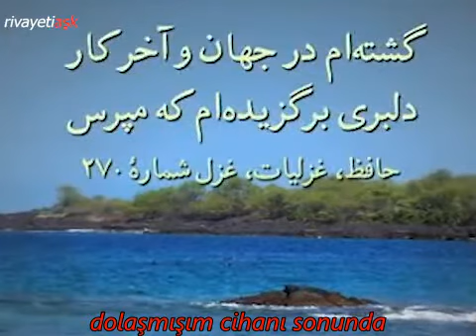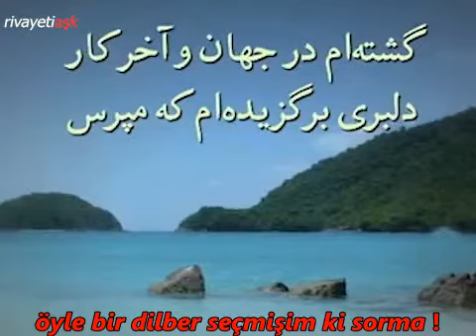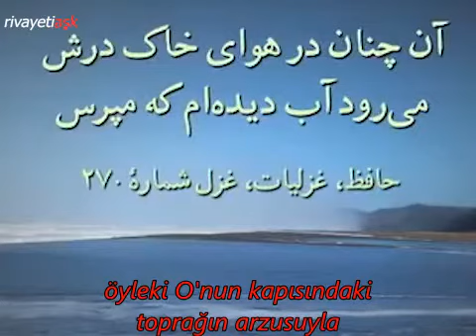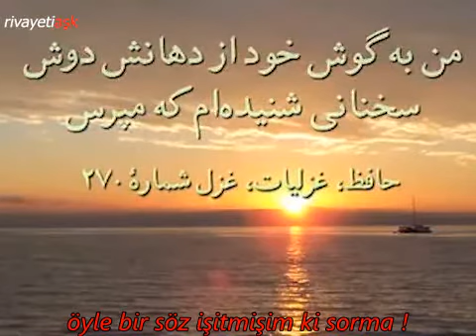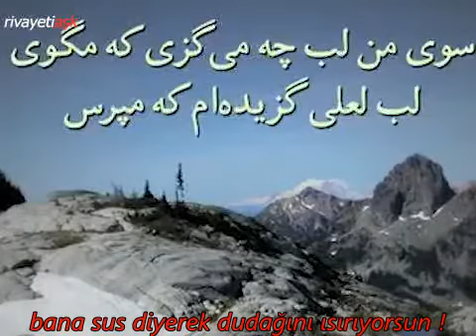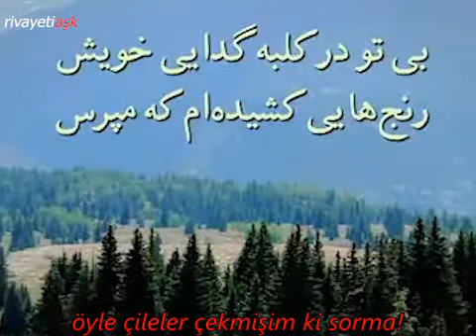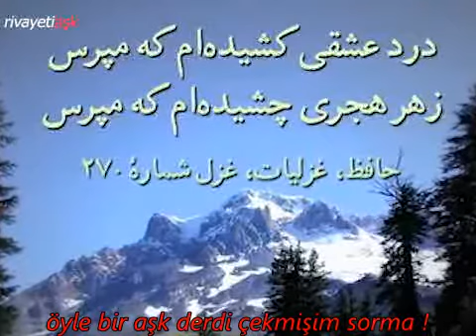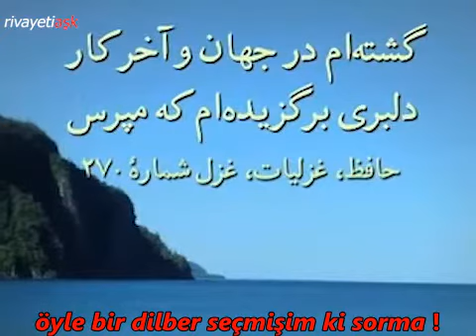öyle bir aşk derdi çekmişim ki sorma ! hafız gazel 270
درد عشقی کشیده‌ام که مپرس
öyle bir aşk derdi çekmişim sorma
زهر هجری چشیده‌ام که مپرس
öyle bir ayrılık zehri tadmışım sorma
گشته‌ام در جهان و آخر کار
dolaşmışım cihanı sonunda
دلبری برگزیده‌ام که مپرس
öyle bir dilber seçmişim ki sorma
آن چنان در هوای خاک درش
öyleki O'nun kapısındaki  toprağın arzusuyla
می‌رود آب دیده‌ام که مپرس
gözyaşlarım sel olup akar sorma
من به گوش خود از دهانش دوش
Dün gece kulağıma onun ağzından
سخنانی شنیده‌ام که مپرس
öyle bir söz işitmişim ki sorma
سوی من لب چه می‌گزی که مگوی
bana sus diyerek dudağını ısırıyorsun
لب لعلی گزیده‌ام که مپرس
ben öyle bir lal dudak ısırmışım sorma
بی تو در کلبه گدایی خویش
sensiz kendi yoksulluk kulübemde
رنج‌هایی کشیده‌ام که مپرس
öyle çileler çekmişim ki sorma!
همچو حافظ غریب در ره عشق
Hafız gibi garip, aşk yolunda
به مقامی رسیده‌ام که مپرس
öyle bir makama erişmişim ki sorma !